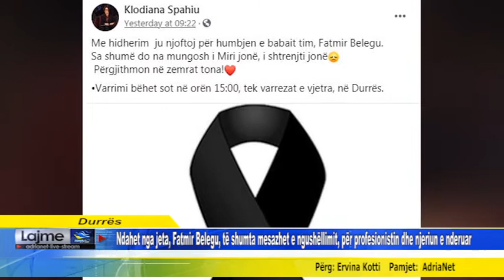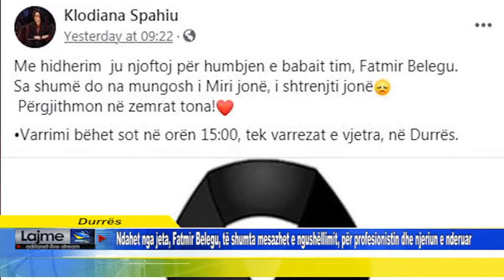Ndahet nga jeta, Fatmir Belegu, të shumta mesazhet e ngushëllimit, për njeriun e nderuar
Ndahet nga jeta, Fatmir Belegu, të shumta mesazhet e ngushëllimit, për profesionistin dhe njeriun e nderuar